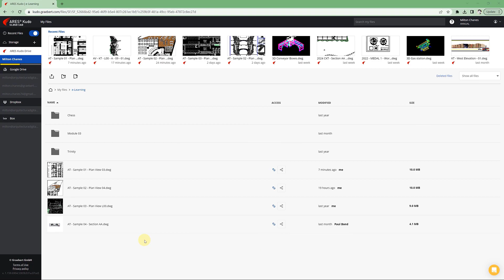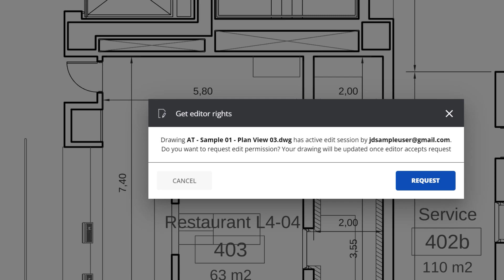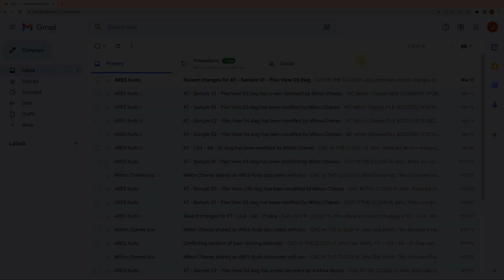Two Online CAD Users Working In Parallel On A Same DWG Drawing with ARES Kudo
- In this video, we're going to explore a great feature of ARES Kudo – the ability to take over an editing session from another user currently working on the drawing. This feature allows for seamless collaboration and avoids conflicting changes, ensuring that the drawing remains consistent and accurate.

0:00 Taking Over Editing Session with ARES Kudo
0:28 Notification and View-only Access
0:45 ARES Kudo Dialog Box and View-only Mode
1:00 Introducing Takeover Editing Sessions Feature
1:16 Demo of Takeover Editing Session Feature
1:26 Notification and Request for Release
1:39 Exchanging Working Modes on the Drawing
1:51 View-Only Mode with Notifications
2:01 Collaborating on a Drawing
3:07 Email Notifications and Customization

With the ARES Trinity of CAD Software, the same user can install ARES Commander on multiple computers and work offline as usual. He can further use ARES Touch on all his smartphone(s) and/or tablet(s) to work on the go. Finally, ARES Kudo is adding the agility of the Cloud. It can be used to read and edit drawings online, without any installation, but is also significantly improving the workflows between Commander and Touch by synchronizing files across devices and users.